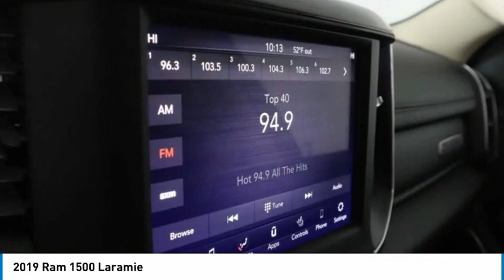2019 Ram 1500 KN721493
2019 Ram 1500 Laramie

48V Belt Starter Generator, Auto High Beam Headlamp Control, Blind Spot & Cross Path Detection, Foam Bottle Insert (Door Trim Panel), Laramie Level 1 Equipment Group, ParkSense Front/Rear Park Assist w/Stop, Quick Order Package 23H Laramie, Rain Sensitive Windshield Wipers, Rear 60/40 Folding Split Recline Seat, Remote Tailgate Release, Single Disc Remote CD Player, Tailgate Ajar Warning Lamp. 2019 Ram 1500 Laramie 4WD Billet Silver Metallic ClearcoatAwards:* Motor Trend Automobiles of the year * 2019 KBB.com 10 Best Road Trip Cars * 2019 KBB.com Best Auto Tech Awards * 2019 KBB.com 10 Favorite New-for-2019 Cars * NACTOY 2019 North American Truck of the YearIn an effort to be transparent, all prices include our $129 service and handling fee.